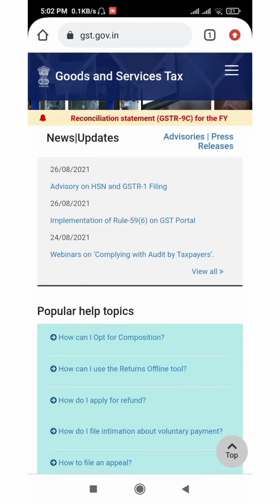Gstupdate|Blocking of GSTR 1 filing, If Gstr 3B is not filed|Applicable from 1st September 2021